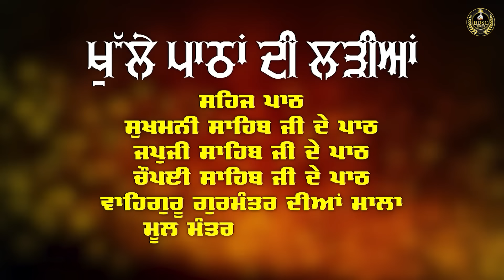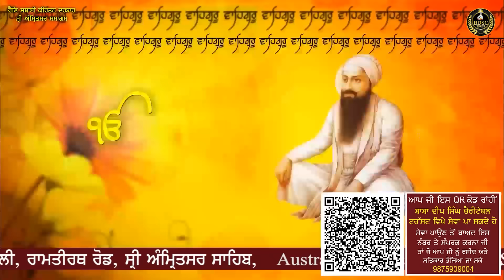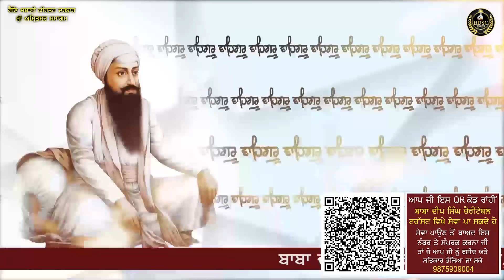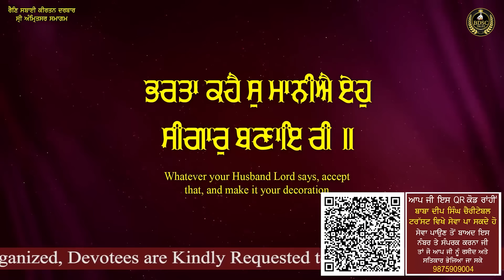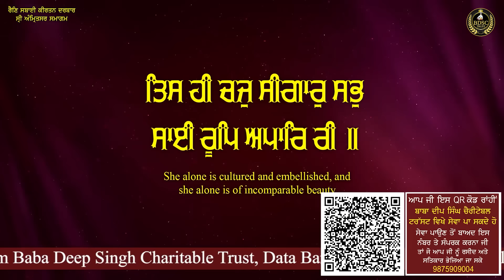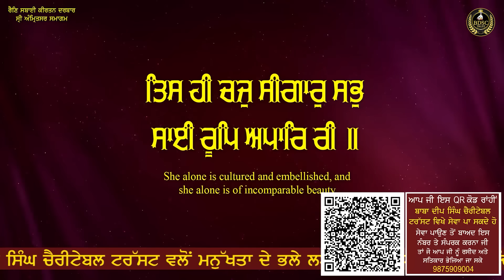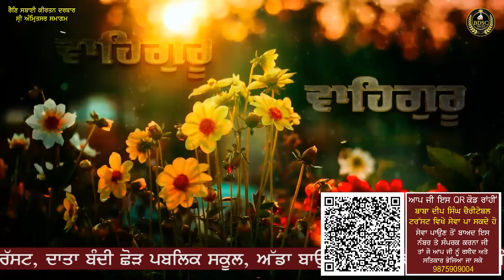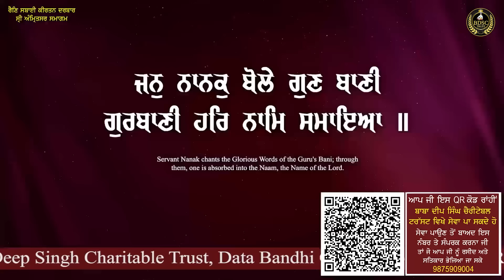Hum Hove Lale Gole | Rain Sabai Samagam | Part 3 | Bhai Amandeep Singh Ji Bibi Kaulan Wale 07/09/24